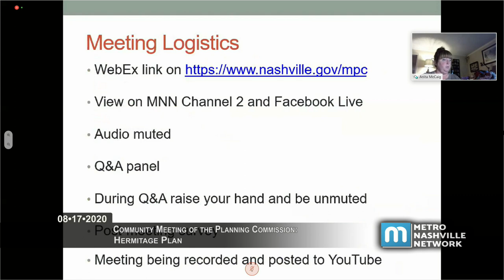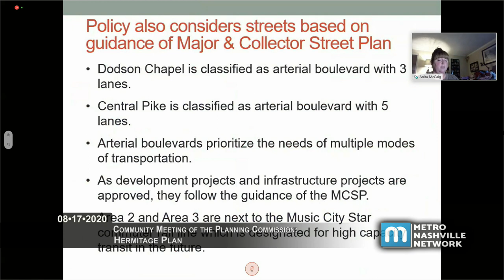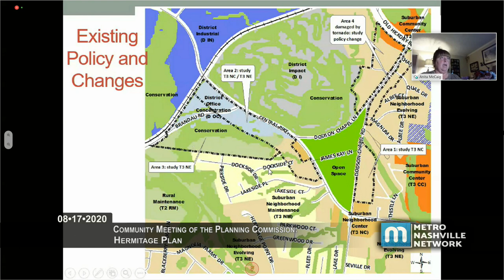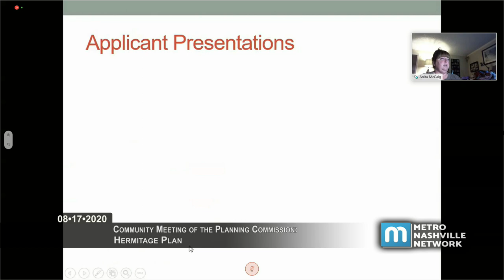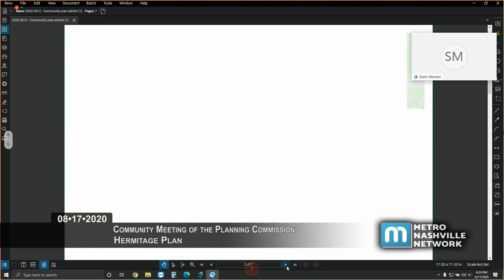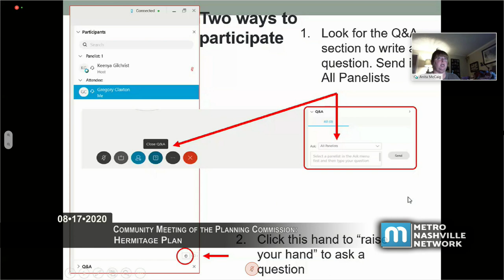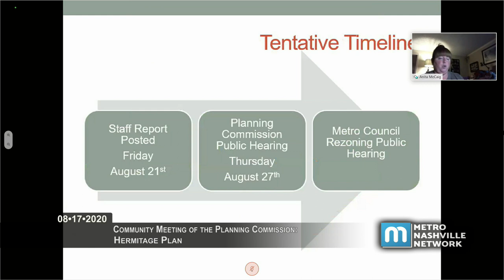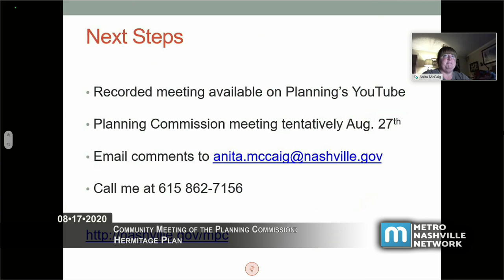08/17/20 Planning Department Community Meeting - Hermitage Plan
Coverage of a virtually convened meeting of the Metropolitan Nashville Planning Commission on the Hermitage Plan, from August 17, 2020